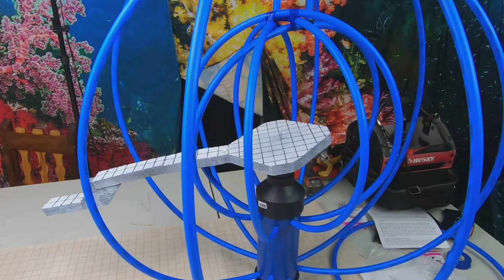OAD Life: Midnight Build (LOUD)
Here is a glimpse into what goes down during a five-day marathon of professional RPG play. The Castellan of the Order, Sean Linville, puts his skills to use in getting our setup ready--for what will ultimately be the final encounter of the Ruins of Azlant Adventure Path! Special thanks goes out to Black Bard Studios, whose creativity and craftsmanship made this setup possible.